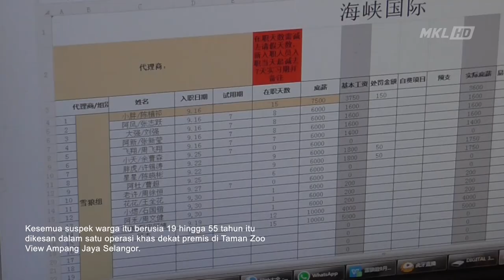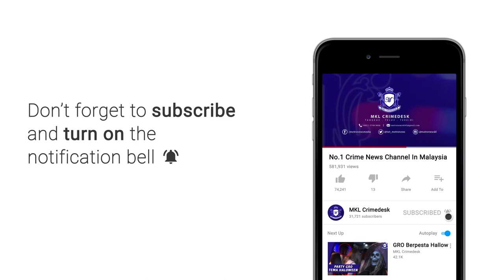Rumah Banglo Jadi Hub Judi Online China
Sebuah rumah banglo mewah yang dijadikan hub judi atas talian oleh satu sindiket didalangi warga China tumpas dengan penahanan 28 ahlinya.

Sindiket ini disyaki beroperasi sejak Julai lalu dengan transaksi wang pertaruhan sekarang kurangnya 8.7 juta ringgit.

Kesmua suspek warga itu berusia 19 hingga 55 tahun itu dikesan dalam satu operasi khas dekat premis di Taman Zoo View Ampang Jaya Selangor.

Operasi hasil risikan bahagian D Tujuh Jabatan Siasatan Jenayah IPK Selangor dibantu pasukan Bahagian Siasatan Jenayah IPD Ampang Jaya bermula jam 1.30 petang semalam.

Ketika serbuan 25 lelaki dan 3 wanita yang disyaki direkrut sindiket itu sedang leka memancing pelanggan menggunakan laman sesawang

Sindiket didapati menghantar QC Code serta we chat pay bagi tujuan perbankkan online menggunakan mata wang Yuen.

Namun sindiket yang berpusat di China itu hanya mensasarkan warga China.

Antara perjudian yang di tawarkan.. Loteri, slot, roulette, jackpot dan lain lain.

Mereka menyewa premis sehingga 10 ribu ringgit sebulan dan pergerakan ahli sindiket terbatas.

Hasil pemeriksaan mendapati keuntungan bersih selama beroperasi adalah 1.5 juta ringgit.

Turut dirampas 24 komputer riba, 26 telefon bimbit, 1 set komputer dan modem.

Kesemua tangkapan dan rampasan dibawa ke IPD Ampang Jaya untuk tindakan lanjut.

Siasatan kes dijalankan mengikut Seksyen 4 (1)(g) , Seksyen 4 (1)(C) Akta Rumah JUDI Terbuka 1953 dan Seksyen 6 (1)(C) Akta Imigresen.